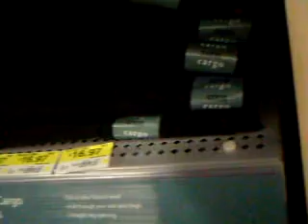Hal McGee micro adventure 1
Hal McGee micro adventure 1. lo def low definition microcassette style aesthetic field recordings fluxus mundane banal lo fi tech lofi lotech video ethnography minimalism trash garbage Sony GC1 Net-Sharing Cam NSC-GC1 micro Gainesville cargo pants store size not in stock cassette noise